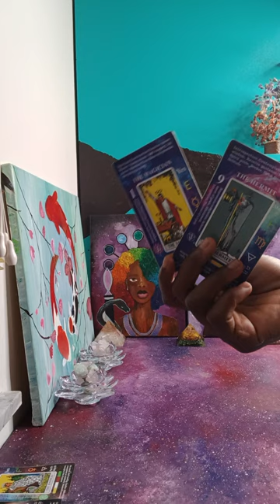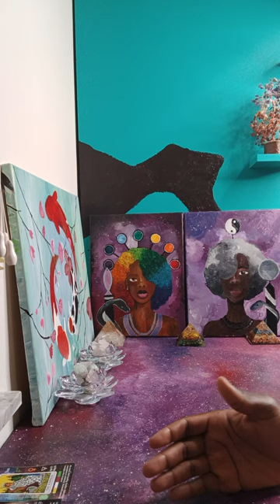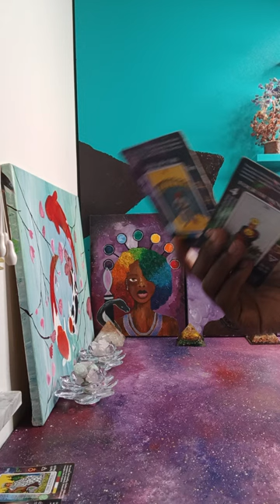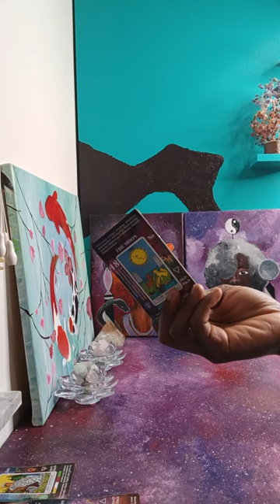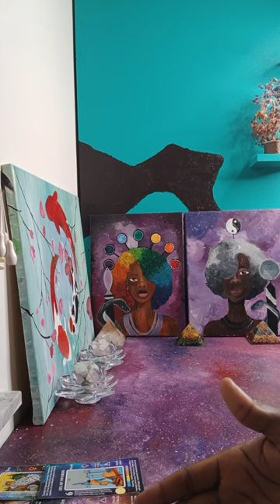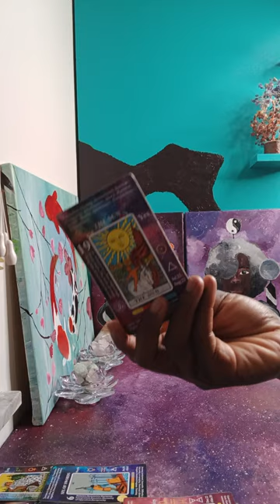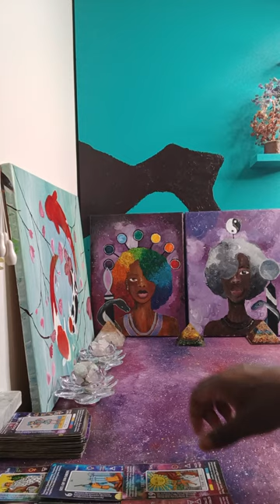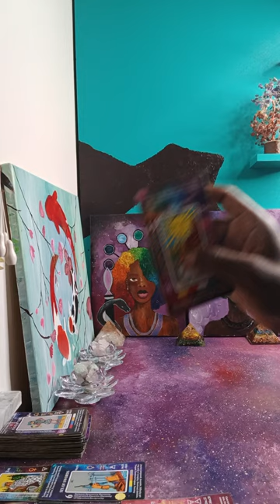Trying to Pay this Masculine to not come towards you with an OFFER